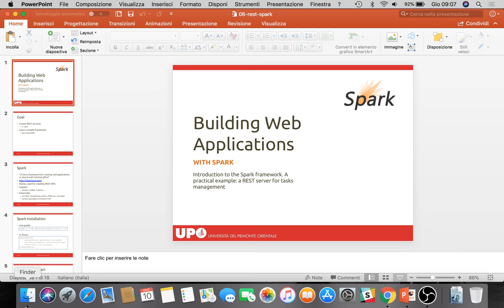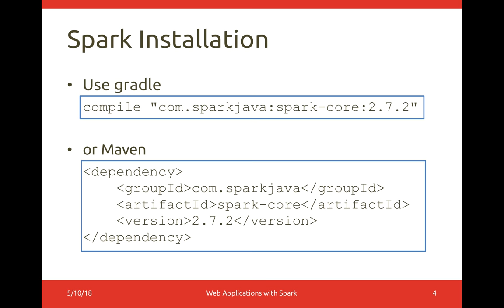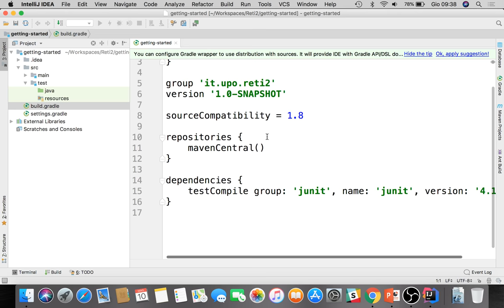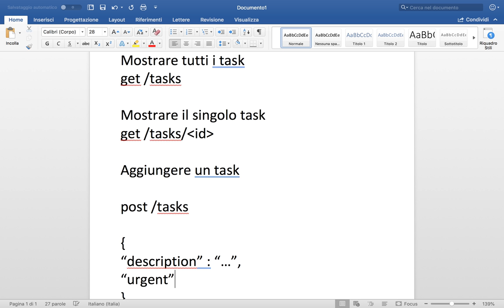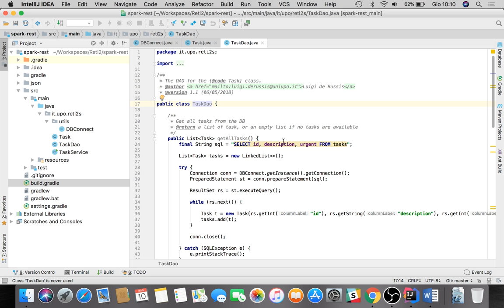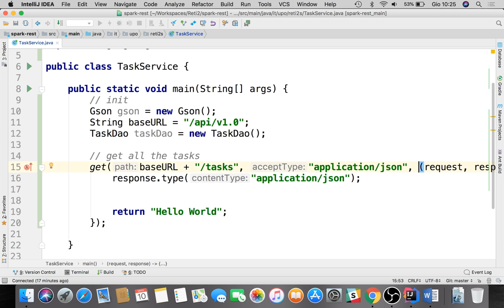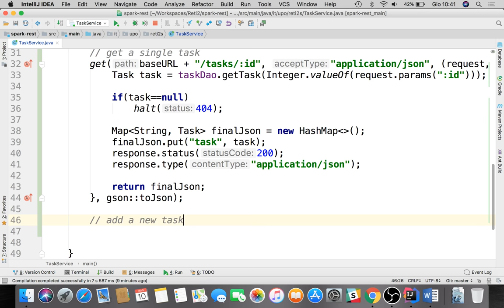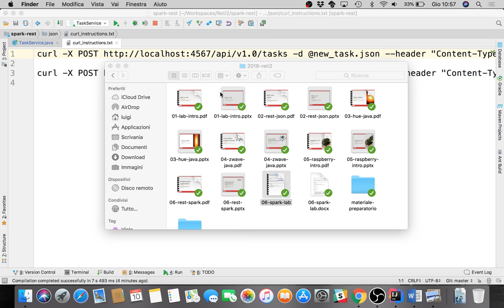Reti2-2018-L5 Il web framework Spark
Lezione del 10/05/2018: Introduzione al web framework Spark ed esempio di creazione di un servizio REST.